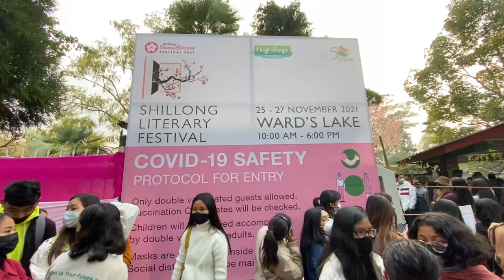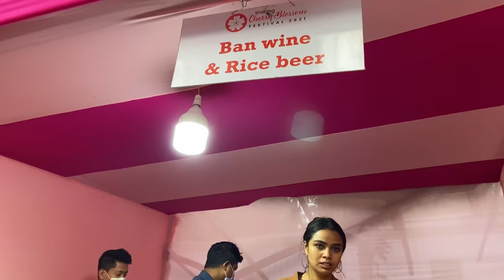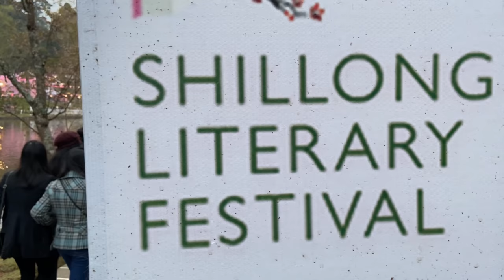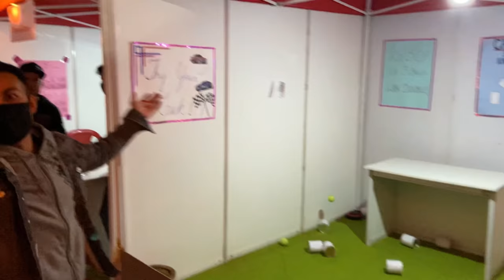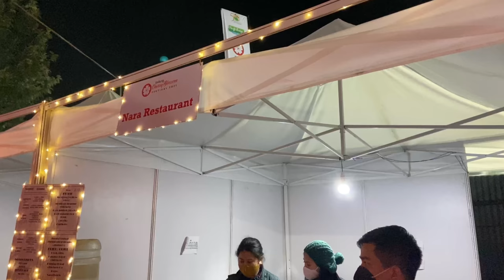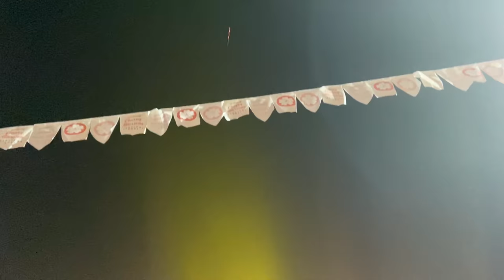Cherry Blossom Festival Shillong | OPENING DAY with Full Tour | Northeast India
I will be glad if you watch every video on my channel